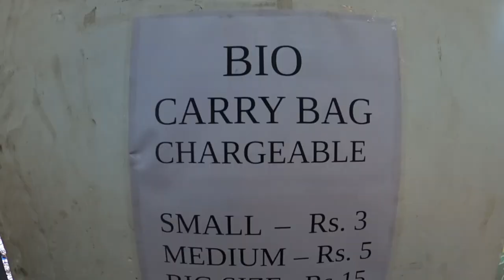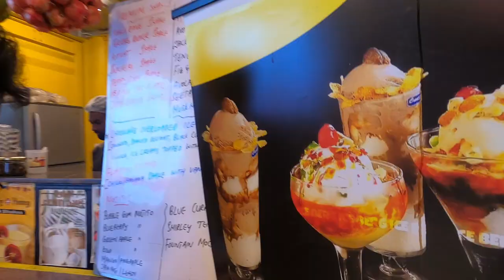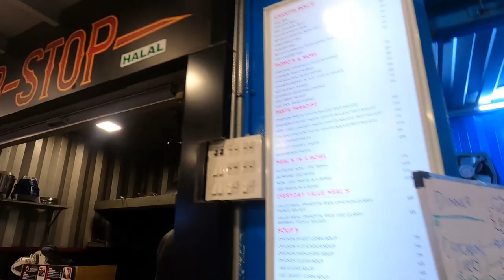Chennai Parry's Corner Shopping Vlog : Edward | Tamil Vlog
Shopping is a stress buster to everyone. In this Vlog Paris corner and Food Street is explored..!!

George Town (or) Muthialpet. Parry's Corner, Broadway. George Town is a neighborhood in Chennai (formerly Madras), Tamil Nadu, India. It is near the Fort Saint George, Chennai. It is also known as Muthialpet and Parry's corner. It is an historical area of Chennai city from where its expansion began in the 1640s. It extends from the Bay of Bengal in the east to Park town on the west. The Fort St. George is on the south, to Royapuram in the north. The Fort St. George houses the Tamil Nadu Legislative Assembly and the Secretariat. The High court of Tamil Nadu at Chennai, Dr. Ambedkar Law College, Stanley Medical College and Hospital are located here.

Timeline:
0:00 Intro
1:24 Parry's Corner
4:06 Shopping street
5:27 St Antony's Church
6:19 Chennai Traffic
7:13 Visiting Horse
7:51 Chennai Food Court
9:22 Closure